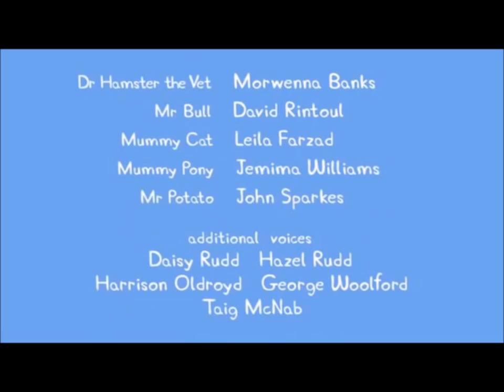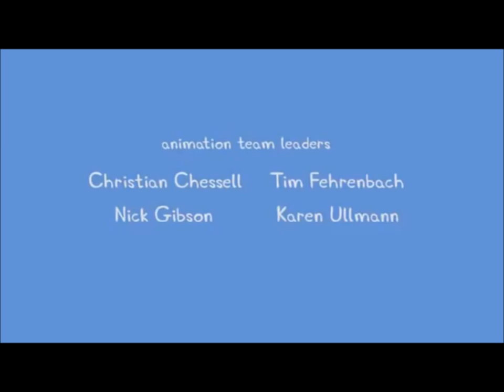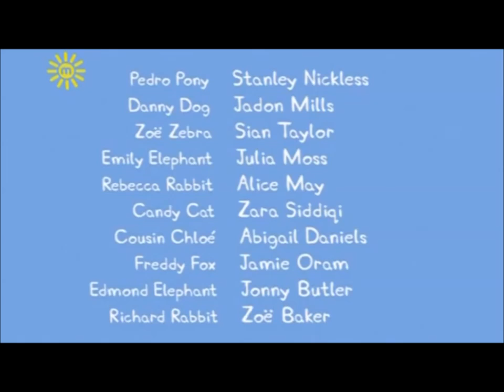peppa pig songs non stop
non stop peppa pig songs